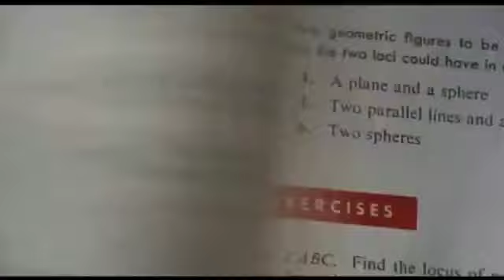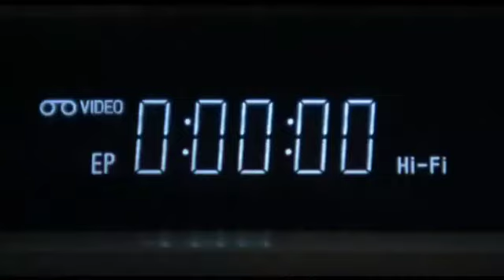the girl next door (2004) film explain full movie summarized in हिन्दी